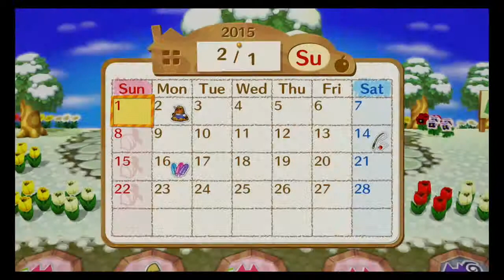Animal Crossing: amiibo Festival – Part 4: February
Things start to pick up with more events and fewer characters!